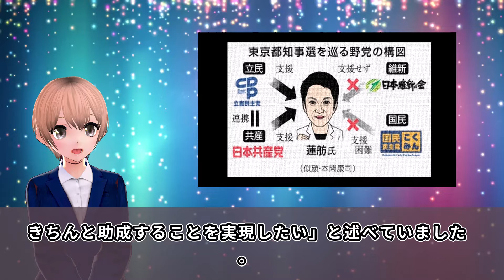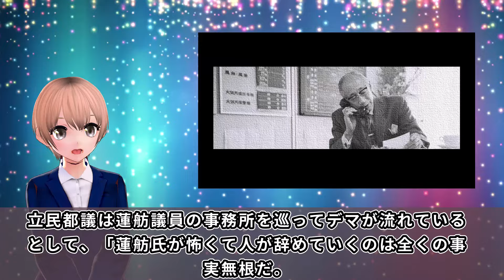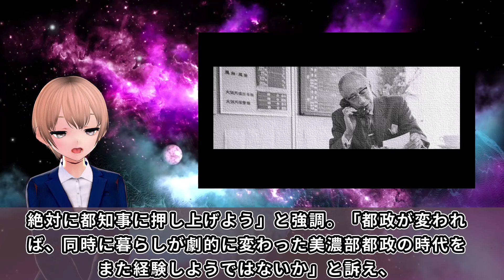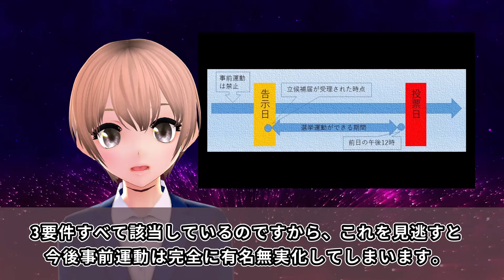蓮舫議員が都知事選に落選確定ｗ立憲民主党議員が小池都知事の勝利を断言！蓮舫の「朝鮮学校無償化」の公約を味方陣営が暴露し大炎上！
東京都知事選に立候補を表明している蓮舫議員の、現在の情勢が明らかになってきているとの事ですが、、、